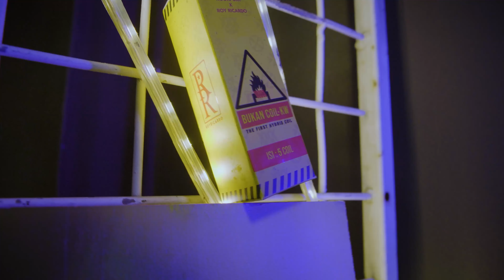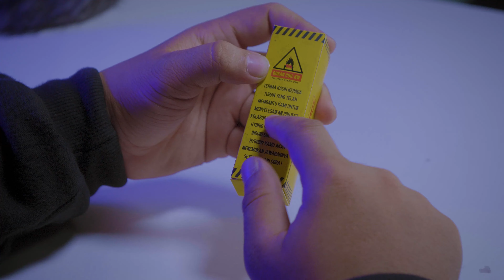CUAN TERUS BOSSSSS @roy ricardo | REVIEW BUKAN COIL KW by @roy ricardo x KOOKPUNK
Buat kalian yang mau order langsung ceka web dibawah ini

STOP SMOKING
START VAPING